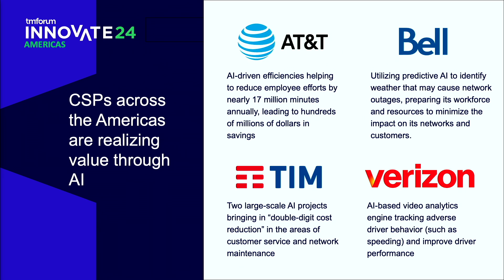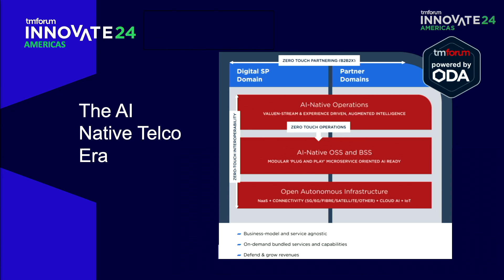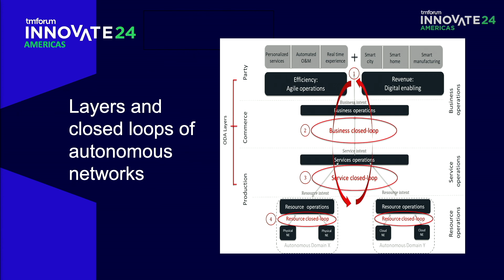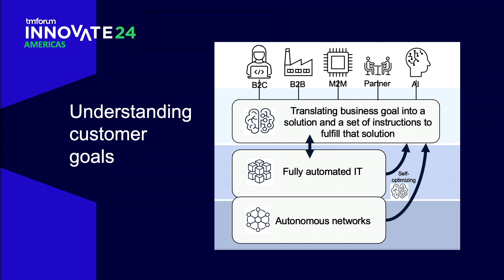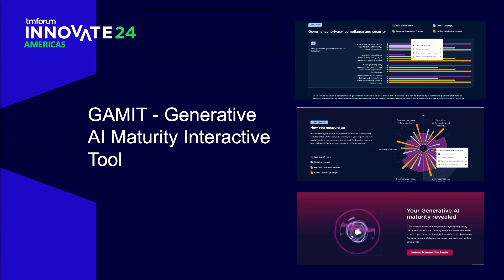Opening Keynote: Seizing the AI Opportunity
AI presents a unique opportunity to change our industry's trajectory and build a path back to growth.

George Glass, CTO of TM Forum, opened Innovate Americas by emphasizing the urgent need for the Telco industry to evolve beyond digital transformation and embrace an end-to-end, AI-first operational model to unlock new growth opportunities.

Watch the recording from Innovate Americas, TM Forum's inaugural Telco AI event to learn more.